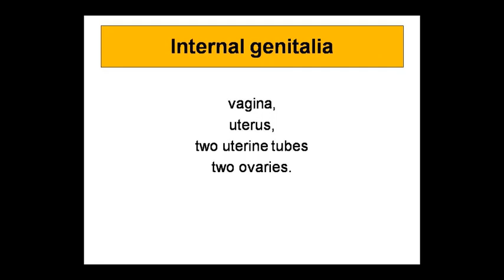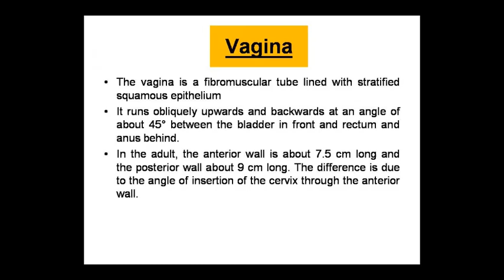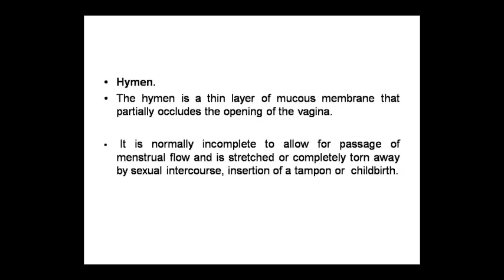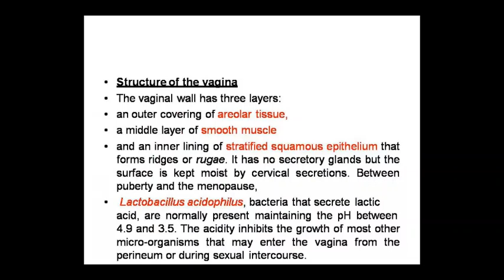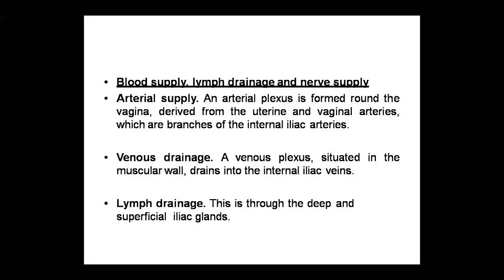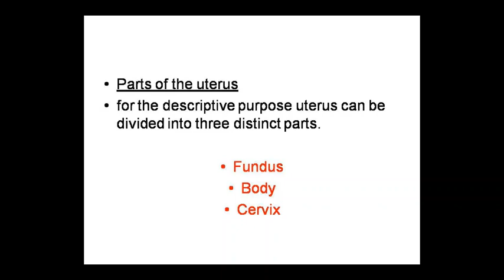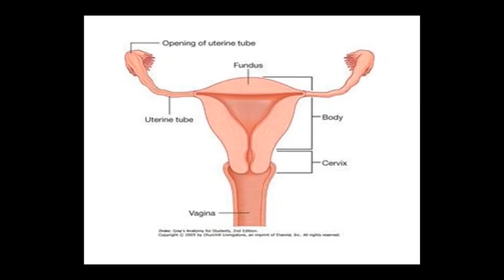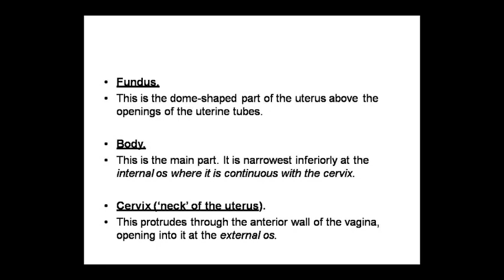Dr. Pushpa Sharma Topic:- Ana- Reproduction System 30/09/20